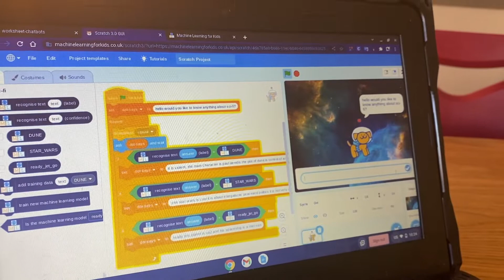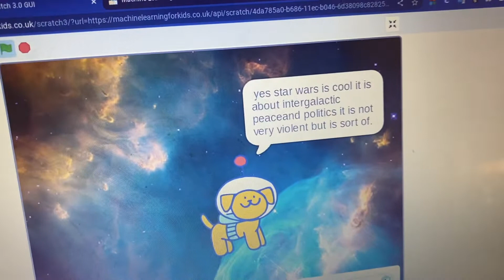Chatbots with the Machine Learning for Kids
Directions for how to do this can be found at Artificial Intelligence: Chatbot Activities for Students